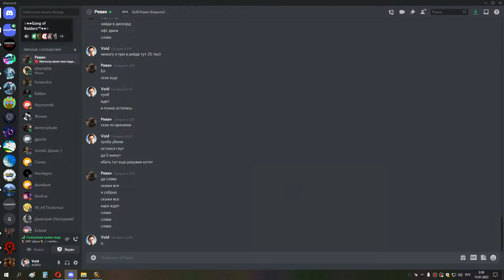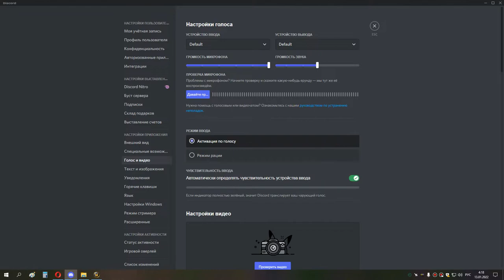1я часть КАРА ГЕР смотритель и траи гнева бдк 12 01 22